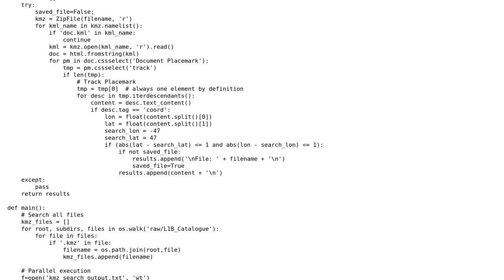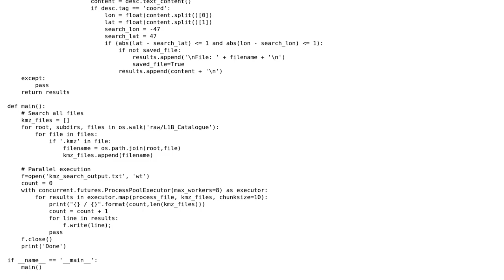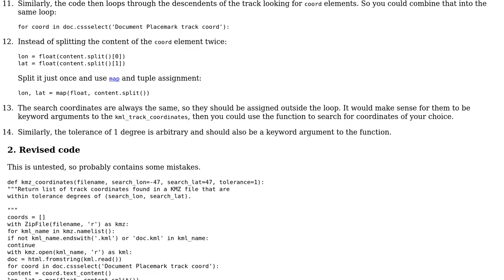Code Review: ProcessPoolExecutor KMZ file search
With thanks & praise to God, and with thanks to the many people who have made this project possible! | Content (except music & images) licensed under CC BY-SA | Music | Images & others | With thanks to user Gareth Rees user Blasco and the Stack Exchange Network Trademarks are property of their respective owners. You are responsible for your own actions.